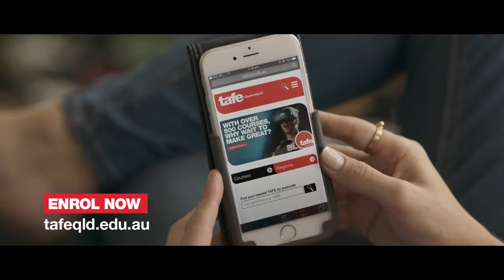Leon Murray - TAFE Queensland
Leon Murray has been in high demand for the newly-monikered Y&R ANZ group, voicing a multi-platform, wide-reaching MID YEAR INTAKE campaign for TAFE Queensland. Leon's gruff, resolute vocals (this is the voice of Big Brother, after all) proved pivotal to a lively collection of 15 & 30-sec TV & Radio spots - titled "Why Wait to Make Great?" -  that rolled out across television, cinema, online, billboard, radio, outdoor and Spotify.